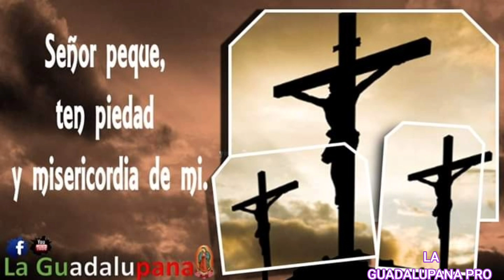Kikotemal min laj utzil CORO PARROQUIAL SAN ANDRES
Cantos en kiche y Marimba